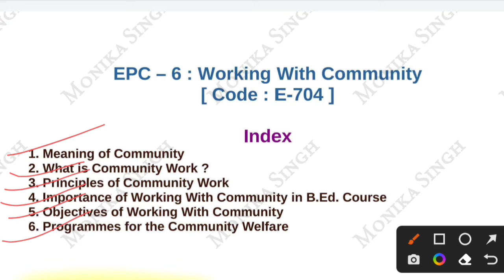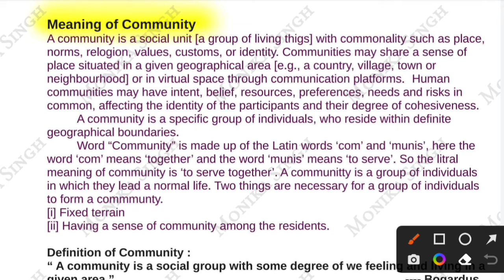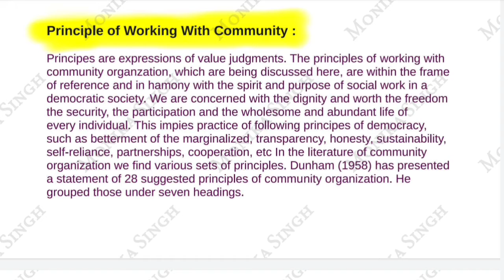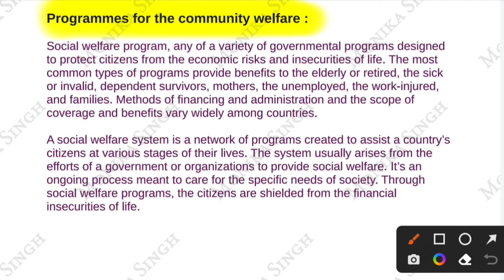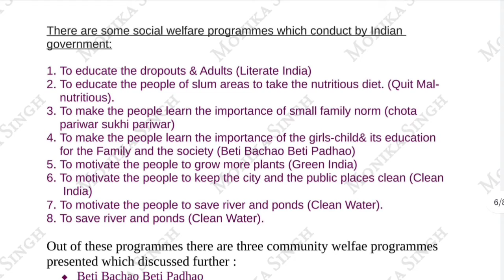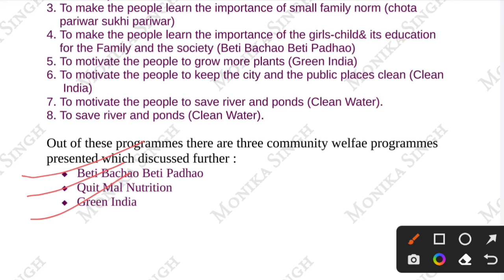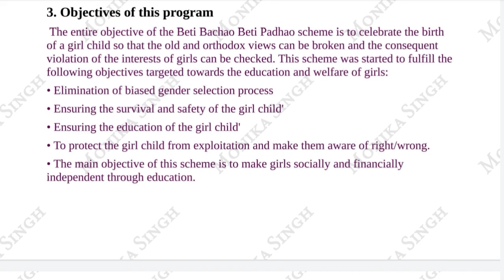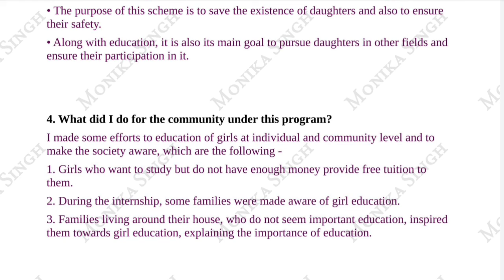Working With Community | EPC-6 | in English | B.Ed. 2nd Year | ccsu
In this video, u will get content related to Working with community EPC-6
(in English)

To download PDF 👇
BEd Corner